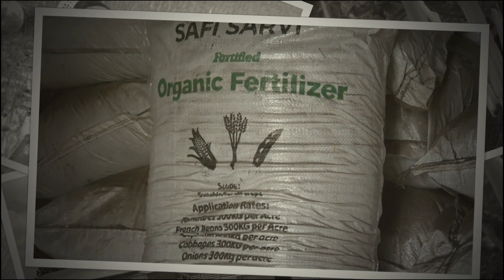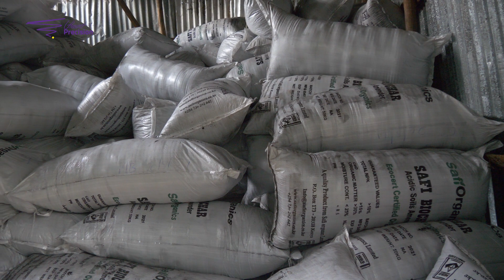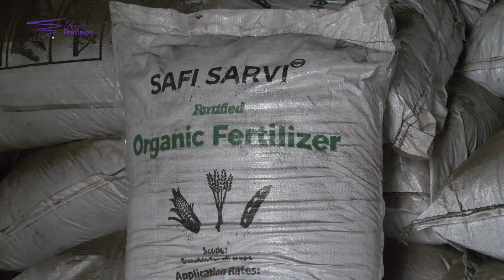Turning waste to value. How I make organic fertiliser from rice husks which are considered waste!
By the way, what venture have you tried, having been convinced that you will thrive and it ends up being one epic fail of a business, only for you to use that as a lesson and your trajectory changes for better? Meet Samuel, an agripreneur, who was convinced that there was something one can do with rice husks which account for 20% of loss from milling rice. After one super fails by trying to make briquettes from the husks, he says they couldn't even make a cuppa tea!!! He has however carved out his niche and is now making super amazing organic fertilizer.